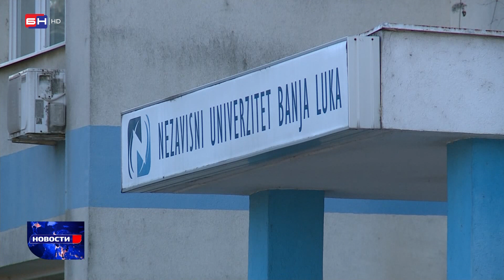Kupovina diploma: I inspekcija upada u privatne univerzitete (BN TV 2023) HD